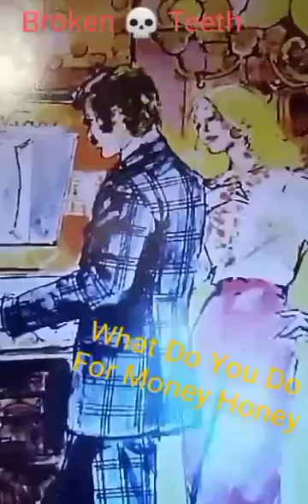BACK IN BLACK REDUX 2👄Broken Teeth